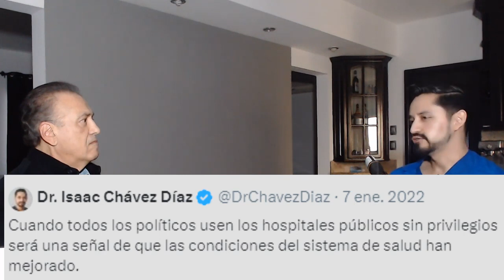Manlio Fabio Beltrones en entrevista con el Dr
Muchas gracias al anestesiólogo sonorense Isaac Chavez por la invitación a esta amena conversación sobre los retos que tenemos en materia de Salud y las propuestas para solucionarlos.

Entrevista con el Dr. Isaac Chávez.